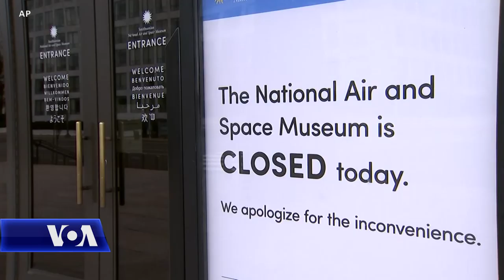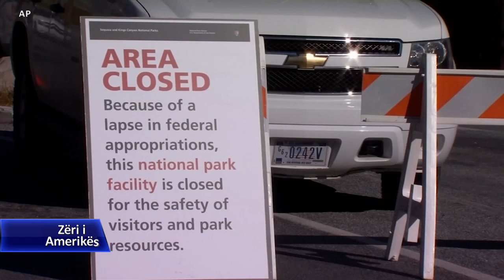Trump i gatshëm ta mbajë të mbyllur qeverinë për muaj të tërë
Kongresi do të vazhdojë negociatat me Shtëpinë e Bardhë në përpjekje për t’i dhënë fund mbylljes së pjesshme të qeverisë. Pasi nuk u arrit dje një gjuhë e përbashkët me udhëheqësit e Kongresit, Presidenti Donald Trump caktoi një grup pune që do të negociojë me ligjvënësit gjatë fundjavës, por gjithashtu deklaroi se është i përgatitur për ta vazhduar mbylljen e qeverisë për muaj të tërë, madje edhe vite. Ai konfirmoi sot në Twitter vendosmërinë e tij për ngritjen e një muri përgjatë kufirit me Meksikën dhe u bëri thirrje demokratëve për të miratuar fondet për këtë qëllim.